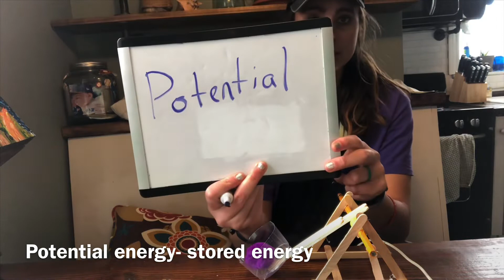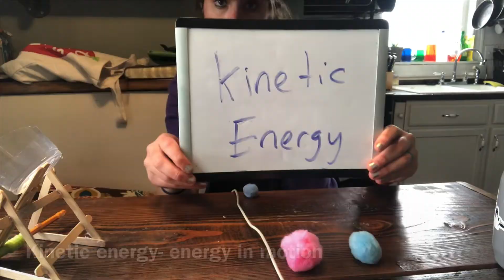Science with Ms Aubrey- Build a Catapult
A fun Physics experiment building catapults. See how far you can launch objects or launch marshmallows into your mouth!